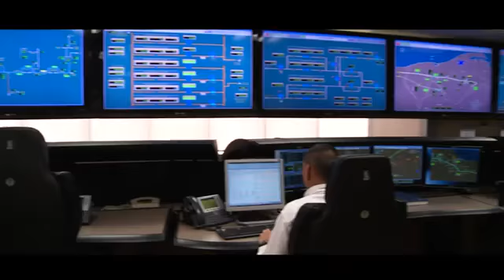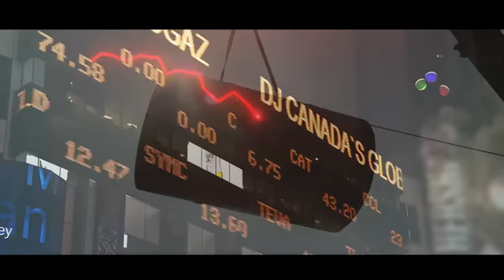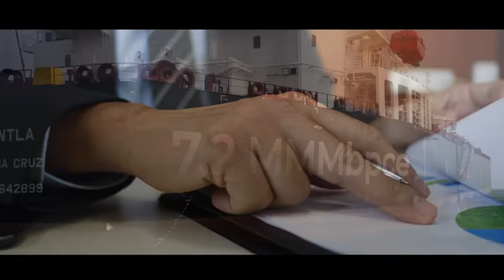AMLO - Congreso Mexicano del Petróleo - Tienes que Verlo